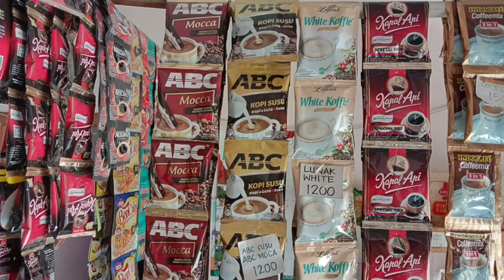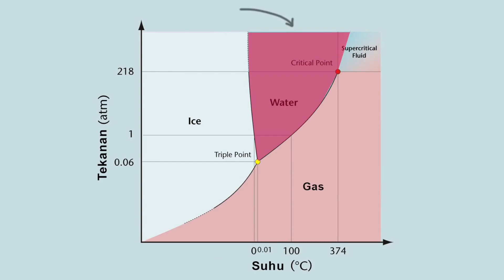Mie instan di zaman batu? Pembahasan Sains Dr Stone Season 2 - Eps 1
Membahas proses pengeringan beku (freeze-drying) untuk pembuatan ramen instan, perubahan wujud berdasarkan diagram fasa air, dan elektrolisis air untuk menghasilkan gas HHO/oxyhidrogen.

Timestamps:
00:00 Highlight
00:18 Pengeringan beku (freeze-drying)
02:51 Mekanisme freeze-drying
05:35 Keberadaan Tuhan
06:16 Elektrolisis air
07:32 Video selanjutnya

Ini adalah video series pembahasan sains anime Dr Stone Season 2.

Halo, nama saya Fajrul Falah. Saya seorang fisikawan. Di channel ini saya membuat konten tentang sains, fisika, dan hal menarik lainnya.

Dr. Stone Clips © - Viz Media | Shueisha | Toho Co